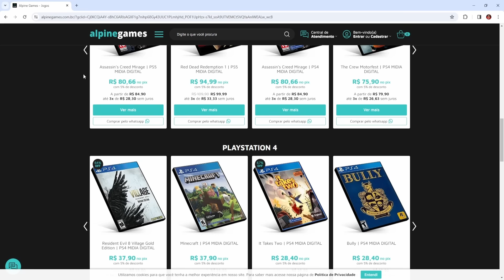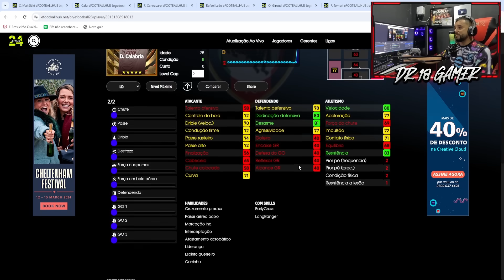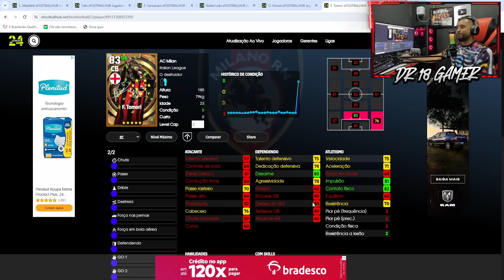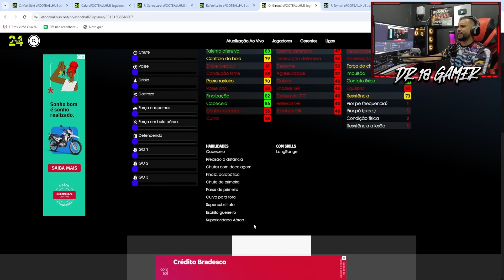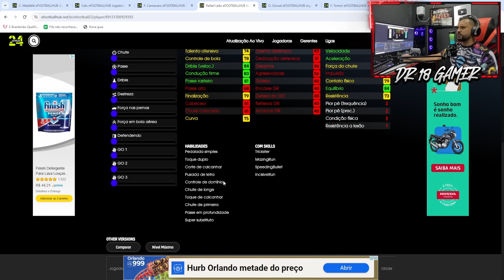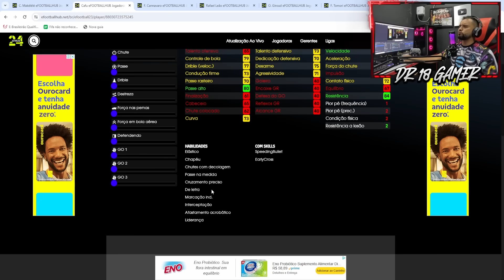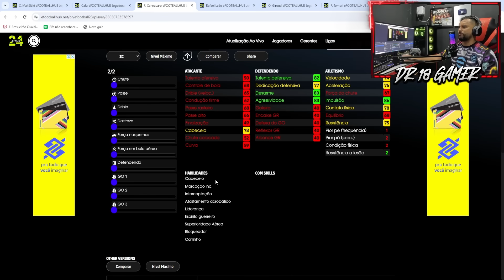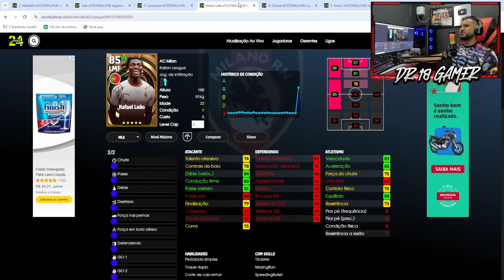😱🔥 OLHA ISSO!! ESPECIAIS BIG TIME E ÉPICOS COM EFEITO ÍMPETO CHEGANDO NESSE DOMINGO | EFOOTBALL 2024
7 Jogadores especiais chegando no dream team nesse domingo, chegam os big times Rafael Leao, Giroud, Tomori e calabria, e claro não poderia falta os épicos Makelele, Cannavaro e Cafu no efootball 2024 .